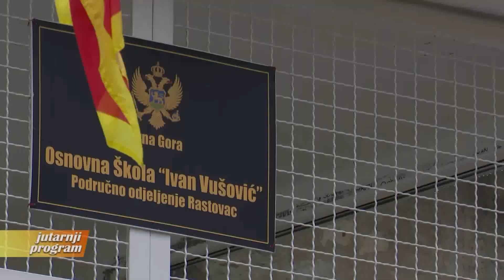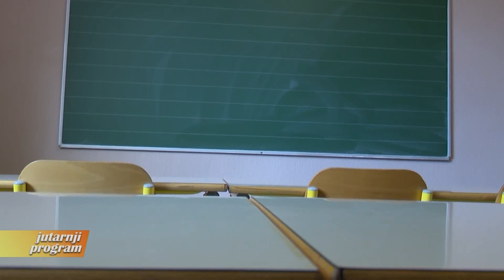JUTARNJI PROGRAM 5 FEBRUAR